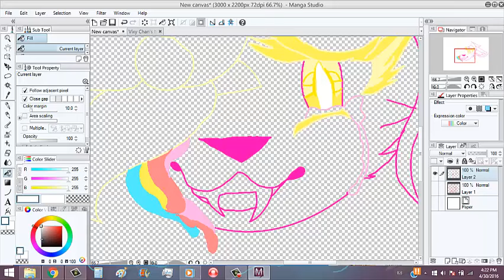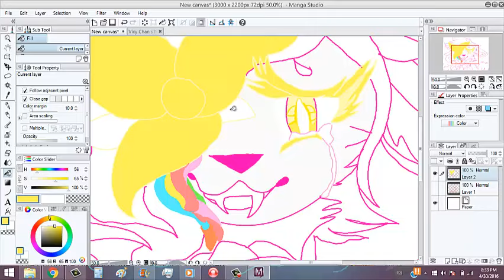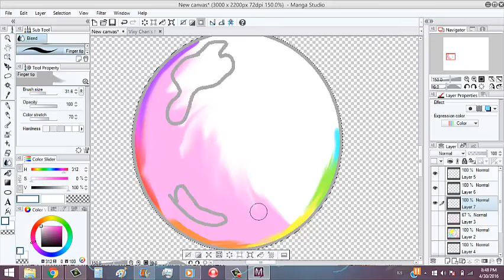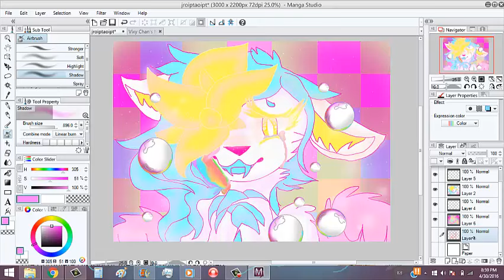I Coming Home (OC Speedpaint)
OMG OMG OMG OMG OMG OMG OMG OMG OMG OMG OMG OMG
AAAAAAAAAAAAAAAAAAAAAAAAAAAAAAAAAAAAAAAAAAAAA
Tools used:
Manga Studio
Camtasia Screen Recorder
Camtasia Studio

Song:
Coming Home Nightcore Remix
By: ???

Time Taken:
2 Hrs and 3 Min